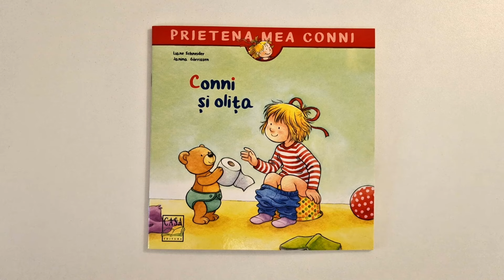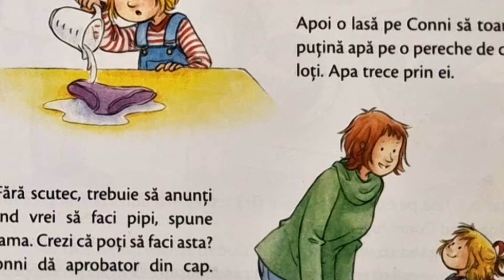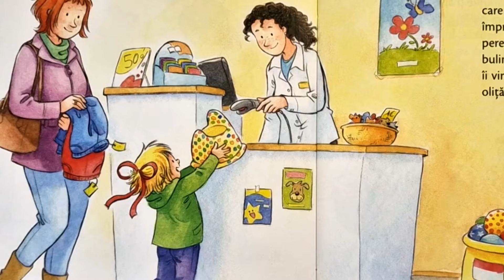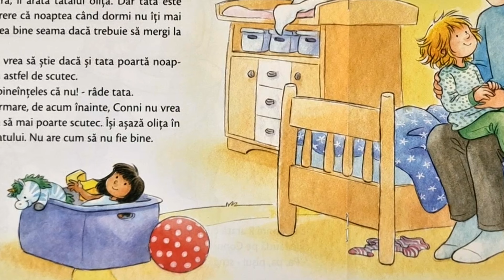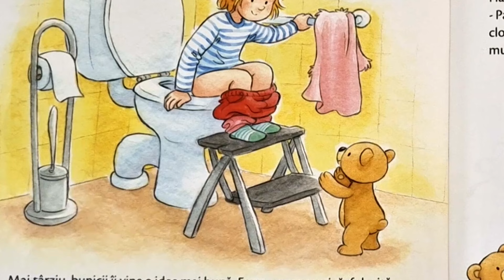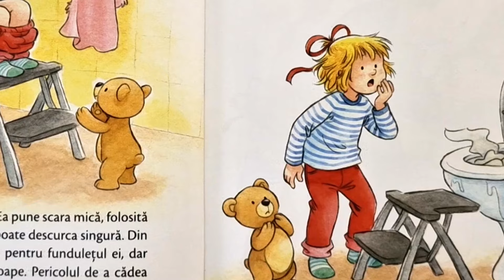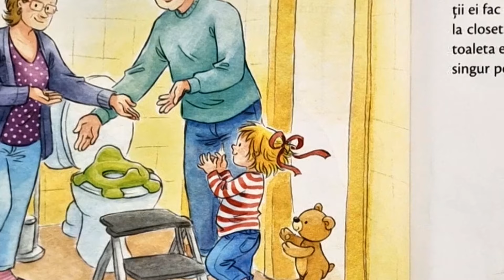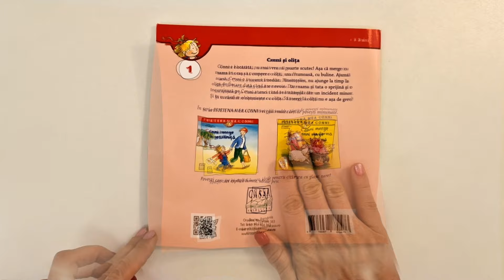Conni și olița (editura Casa) 📖 | povesti educative pentru copii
”Connie e hotărâtă, nu mai vrea să poarte scutec! Așa că merge cu mama în oraș să cumpere o oliță, una frumoasă, cu buline…”

Autor: Liane Schneider
An apariţie: 2018
Editura: Editura Casa
Ilustrator: Eva Wenzel-Bürger
Număr pagini: 24
Format: 19 x 19 cm
Gama de varstă: + 3 ani

Toate drepturile asupra cărții aparțin editurii Casa.